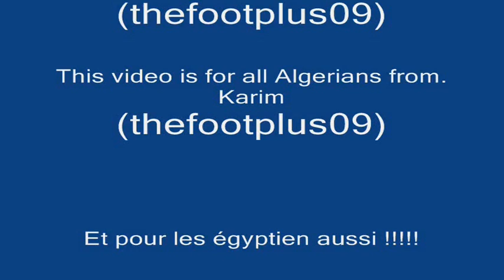Algerian skills NEW VIDEO [HQ]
algerie egypte coupe du monde ses but et ses action